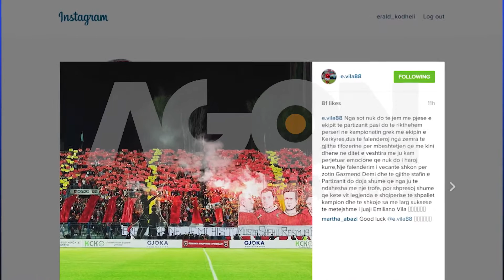Emiljano Vila firmos kontratën 1-vjeçare me rrogë 150 mijë euro.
Emiljano Vila kthehet në Superligën greke. Mesfushori i jep lamtumirën Partizanit, për të vazhduar karrierën me skuadrën e Kerkyras, nga Korfuzi. Nga kontrata 1-vjeçare, futbollisti i Kombëtares do të përfitojë 150 mije euro rrogë.

Agon Channel.